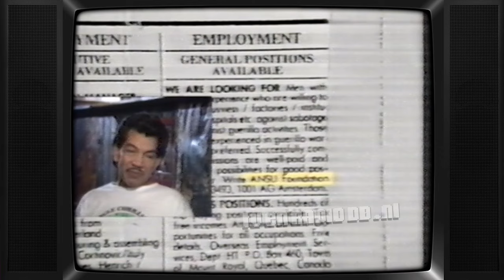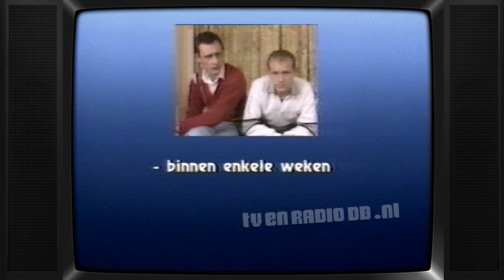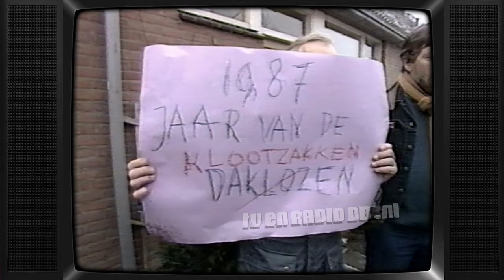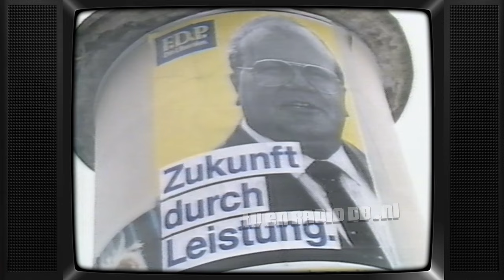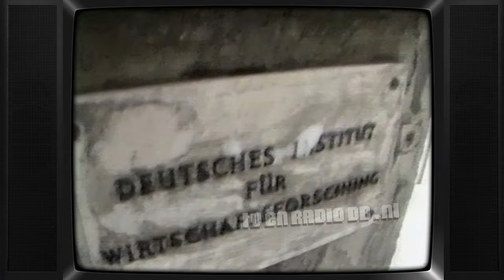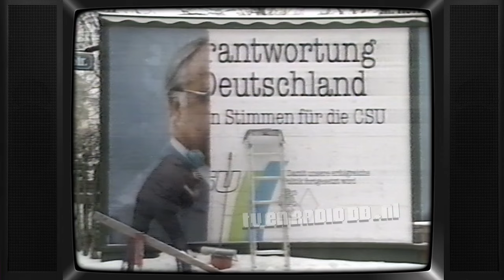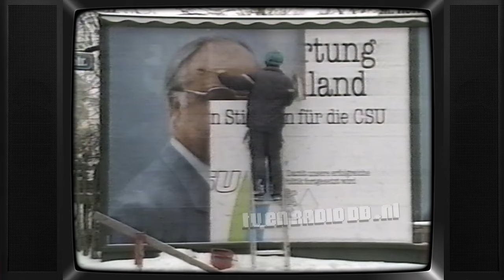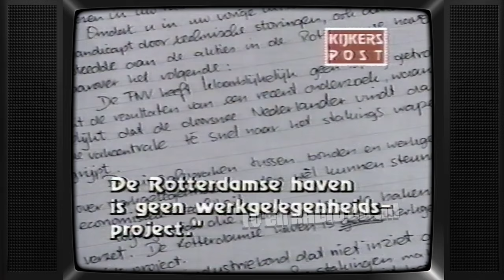TV: Nieuwslijn (19870121) | Jaap van Meekren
Uitgezonden op 21 januari 1987 door de Veronica Omroep Organisatie.